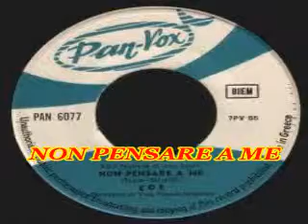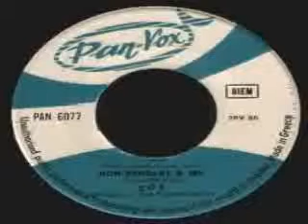NON PENSARE A ME SANREMO 1967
NON PENSARE A ME SANREMO 1967 SUCCESSO DA CLAUDIO VILLA
E IVA ZANICCHI  COVER CANTA PINO IUDICELLI ELABORAZIONE VIDEO
BY PINO IUDICELLI